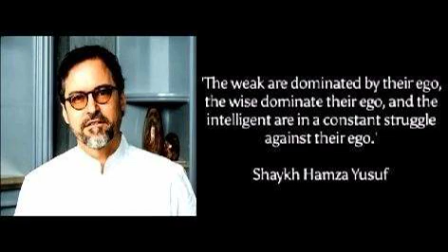Shaykh Hamza Yusuf on Productivity and Time